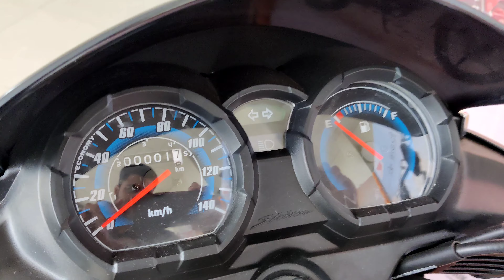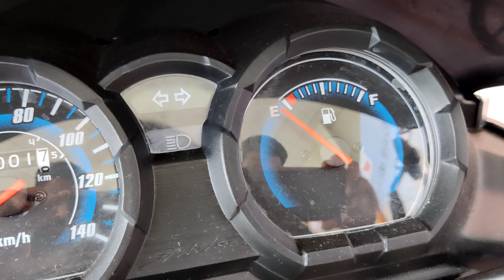All New Honda CB Shine 125 With New Colours and Design 🔥 Price Increase 🤔 New Features?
best mileage bike india 2022,
2022 Upcoming bikes in india,
Raider 125 mileage test,
honda shine 2022 updates,
2022 honda sp 125 onroad price,
Honda shine new model 2022,
honda shine 125 new update in 2022,
shine 125 bs6,
2022 honda sp 125 mileage test,
2022 honda shine bs6 review,
Best 125 cc bike in india 2022,